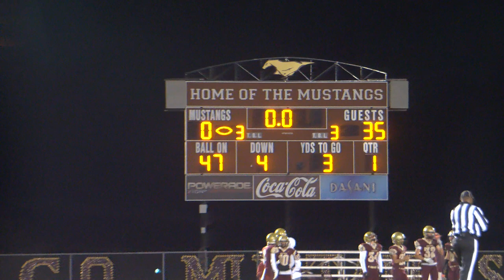Blair Oaks Falcons Football 2022 vs Eldon Mustangs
Game played 7 October, 2022.  The Falcons offense could not be stopped as the starters, and JV offense, combined to score 76 points to defeat the Eldon Mustangs 76 - 22.

0:00 Intro - MMSO - Coaches - Player Warmups - Coin Toss
1:02 Eldon Kick Off - #22 Austin Nilges on the return
1:14 #21 Hayden Lackman runs the ball
1:28 #11 Joey Wilde makes the catch
1:38 #21 Hayden Lackman runs the ball
1:54 #15 Brady Kerperin TOUCHDOWN Run - #52 Nolan Laughlin PAT
2:31 Cheerleaders
2:35 #20 Holden Brand, #70 Jaxon Marshall makes the tackle
3:00 #51 Carson Luebbering FUM RECV
3:20 #6 Zack Prenger TOUCHDOWN Catch - #52 Nolan Laughlin PAT
3:58 #78 Parker Bennett makes the tackle
4:19 #9 Bryson Varner makes the tackle
4:37 #15 Brady Kerperin pressures the Eldon QB
4:53 #1 Dylan Hair runs the ball
5:10 #18 Adam Hall TOUCHDOWN Catch -  #52 Nolan Laughlin PAT
5:52 #15 Brady Kerperin makes the tackle
6:14 #21 Hayden Lackman runs the ball
6:36 #18 Adam Hall TOUCHDOWN Catch -  #52 Nolan Laughlin PAT
7:22 #78 Parker Bennett makes the tackle
7:37 #1 Dylan Hair runs the ball
7:56 #2 Alec Wieberg makes the catch
8:07 #2 Alec Wieberg TOUCHDOWN Catch - #52 Nolan Laughlin PAT
8:55 #80 Nick Closser pass defense
9:13 #9 Bryson Varner makes the tackle
9:31 End of 1st Qtr
9:44 #1 Dylan Hair TOUCHDOWN Run - #52 Nolan Laughlin PAT
10:25 #2 Alec Wieberg makes the tackle
10:44 #80 Nick Closser FUM Hit - #20 Holden Brand FUM RECV and run
11:05 #21 Hayden Lackman TOUCHDOWN Run - #52 Nolan Laughlin PAT
11:31 #80 Nick Closser makes the tackle
11:46 #2 Alec Wieberg makes the tackle
12:02 #20 Holden Brand makes the tackle
12:21 #70 Jaxon Marshall makes the tackle
12:44 #18 Alec Wieberg makes the catch
12:59 #9 Bryson Varner TOUCHDOWN Run - #52 Nolan Laughlin PAT
13:36 #59 Brock Suthoff FUM RECV
13:51 HALFTIME
14:00 #51 Carson lumbering, #70 Jaxon Marshall make the tackle
14:16 #6 Zack Prenger makes the tackle
14:41 #18 Adam Hall TOUCHDOWN Catch -  #52 Nolan Laughlin PAT
15:18 #52 Nolan Laughlin makes the tackle
15:40 #3 Wyatt Meldrum runs the ball
15:59 #27 Dylan Kliegel runs the ball
16:18 #7 Jett Quirouet runs the ball
16:35 #27 Dylan Kliegel TOUCHDOWN Run -  #52 Nolan Laughlin PAT
17:11 #8 Warren Davis runs the ball
17:26 #4 Tyler Bax TOUCHDOWN Run
17:50 Game Over - V Formation - Players - Cheerleaders